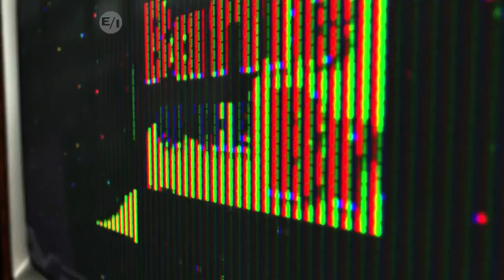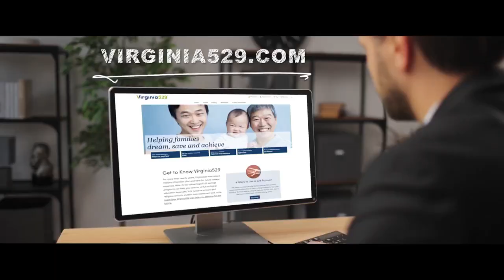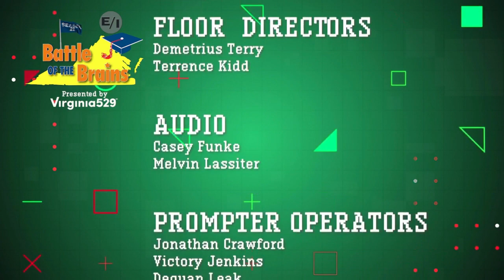Battle of the Brains: Douglas Freeman vs. Fort Defiance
Cheryl Miller hosts a weekly academic challenge that brings together teams of students from across Central Virginia's communities, putting their wits to the test. Don't miss Douglas Freeman High School take on Fort Defiance High School. Season 21 Episode 20 aired on Saturday, Feb. 17, 2024.